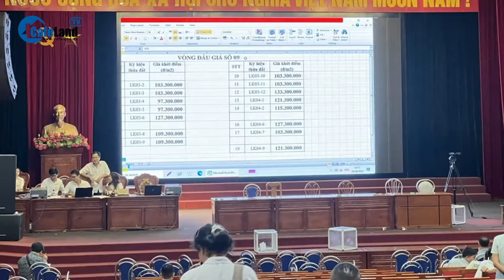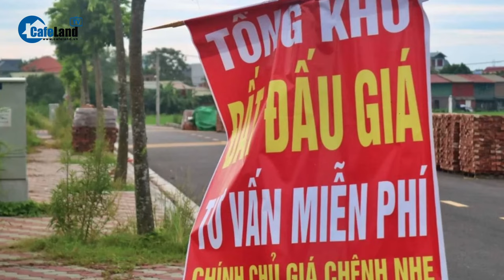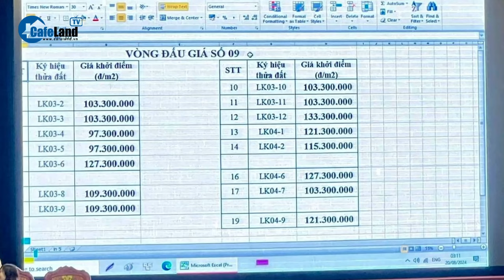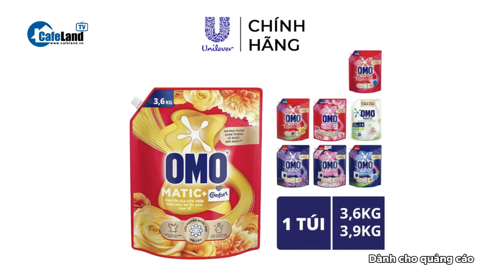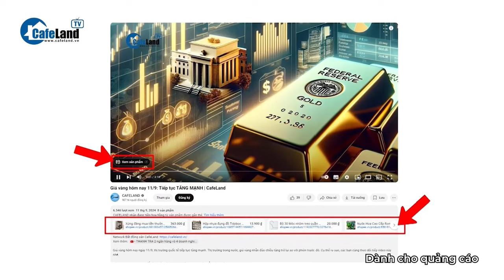Giới đầu cơ có thể 'ĐỨNG SAU' loạt lô đất đấu giá bỏ cọc | CafeLand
Thông tin từ báo Lao Động, mức giá hơn 100 triệu đồng/m2 là giá trúng cao nhất trong phiên đấu giá 68 lô đất ở xã Thanh Cao, Hà Nội vào giữa tháng 8.2024. Đáng nói, khu đất trúng đấu giá cách trung tâm Hà Nội khoảng 40km và hạ tầng nhiều năm qua chưa có sự thay đổi lớn.
Theo tìm hiểu, đất ở trong các thôn xóm tại khu vực này hiện chỉ có dao động từ 30-40 triệu đồng/m2. Những vị trí mặt đường to đẹp và thuận tiện mới có giá 70-80 triệu đồng/m2. Rõ ràng đang có sự chênh lệch lớn với giá đất trúng đấu giá.